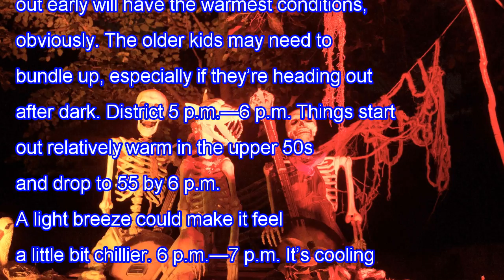Trick or treat! here’s the hour-by-hour weather forecast for halloween night in d.c.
Trick or treat! here’s the hour-by-hour weather forecast for halloween night in d.c. Breaking Daily News
,Post Keywords